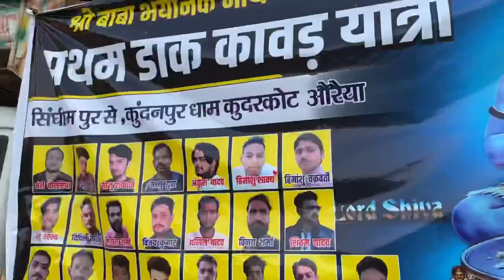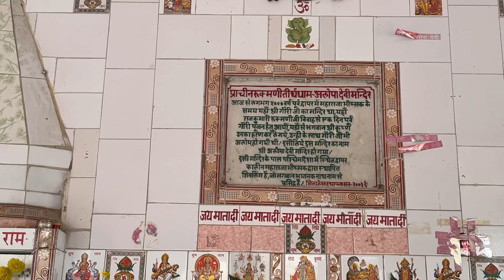Kundanpur Mandir me kuch dikha 🤯| Kundanpur Temple Vlog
Namaste dosto! Aapka swagat hai Kundanpur ke rangin aur masti bhare safar mein. Humne apne dosto ke saath yeh anokha safar tay kiya aur saath hi, ek vlog bhi banaya jisse aap hamare saath judkar har pal ka aanand utha sakte hain. Is vlog mein aap dekhein ge humari hansi-masti se bhari yatra, jagah jagah ki khoobsurat tasveerein aur humare dosto ke saath guzre pal. Toh taiyaar ho jaiye Kundanpur ki yaatra mein khud ko khone ke liye, aur hamare saath judkar yeh khoobsurat pal jeene ka aanand uthaiye!"Umeed hai aapko yeh description pasand aaya hoga! Agar aur kuch chahiye ho toh bataiye.